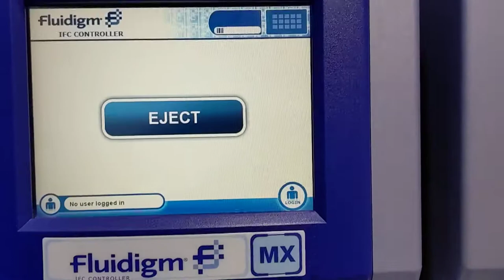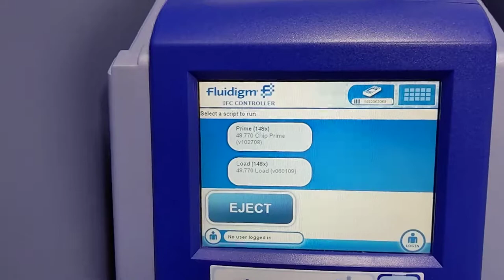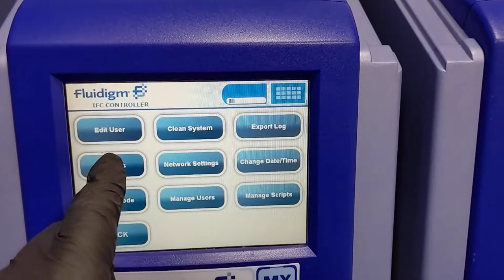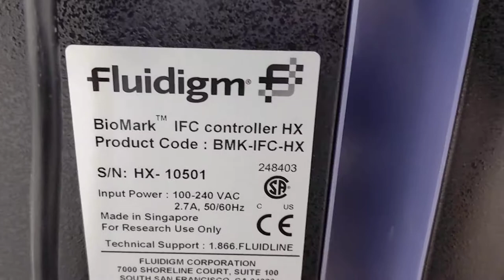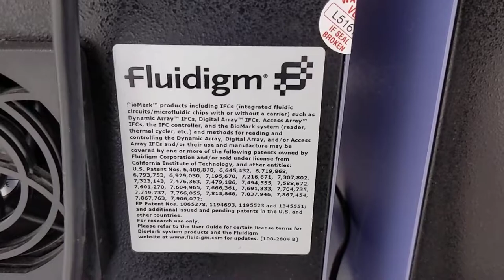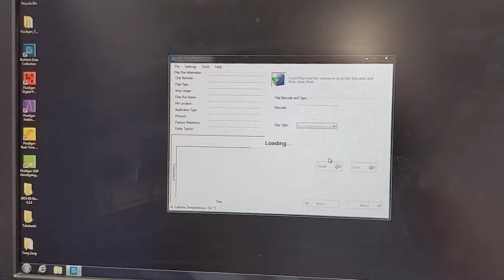Fluidigm BioMark HD Real-Time PCR w/ HX, MX Controllers [BOSTONIND] - 19367